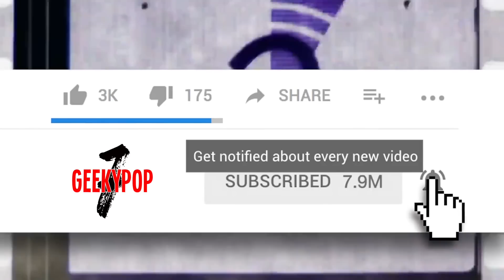Brie Larson es insoportable parte 2 - Capitana Marvel - GeekyPopNews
En este video estaré hablando sobre algunos momentos incomodos en entrevistas con Brie Larson y otros vengadores.

Sígueme A Traves De